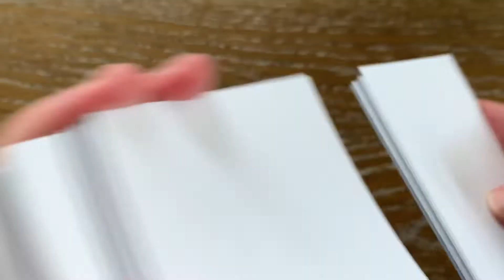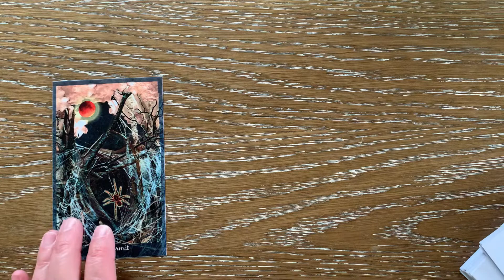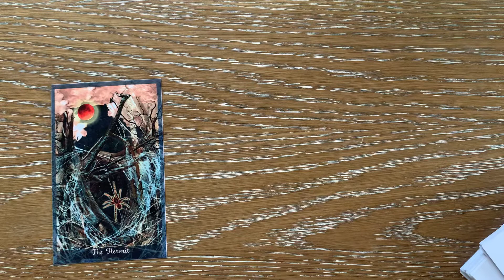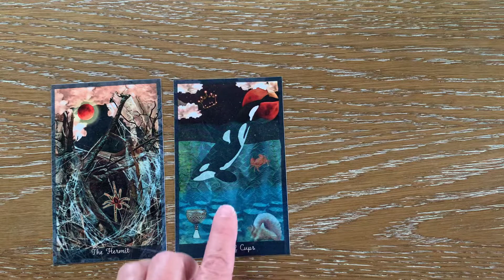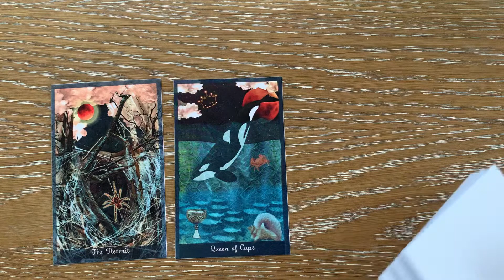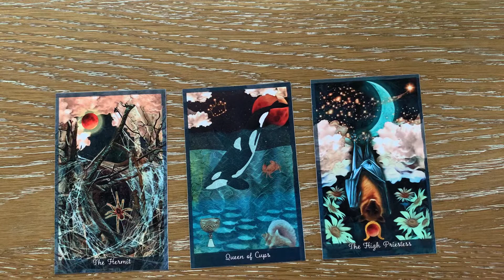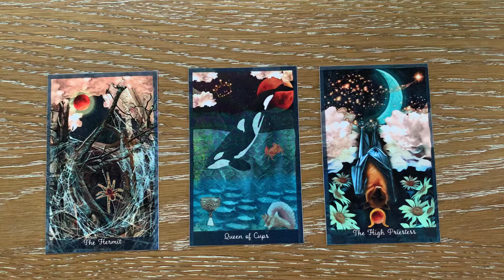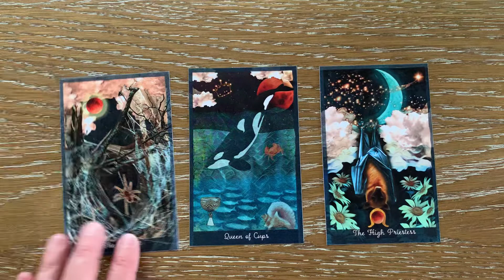June 11 Tarot Reading (GOTN - Mockup deck)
Good morning!

Here is today's reading for the collective using my latest deck, The Guardian of the Night! Please note this is a mockup deck and your deck will look much much nicer :-)